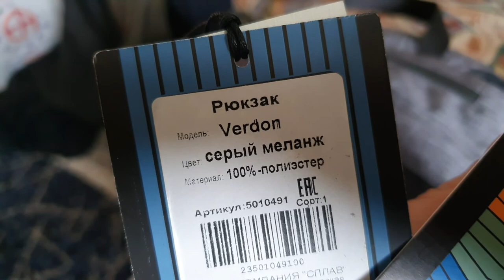У меня новый рюкзак из "Сплава"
Пришло время апгрейдить бэкпэк. Старый уже поистёрся, молния перестала запирать. Зашил в одном месте карман . Старичок просился на пенсию и я пошёл ему навстречу.